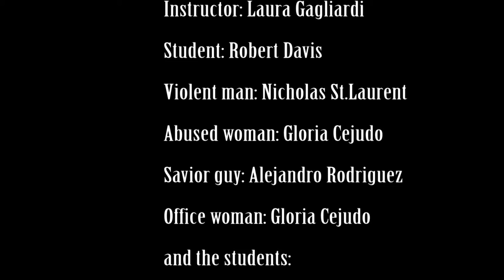The Instructor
"Names, characters, businesses, places, events and incidents are either the products of the author's imagination or used in a fictitious manner. Any resemblance to actual persons, living or dead, or actual events is purely coincidental."

Final project Filmmaking 1 Fall 2016 Boston College
Prof. LaRocca
Written by Laura Gagliardi
Directed by Laura Gagliardi

This is to honor teachers and instructors all over the world who teach people how to be great, despite their fears, issues and concerns. Thanks to you all.

Dedicated to the students of my classes of the 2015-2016 academic year.